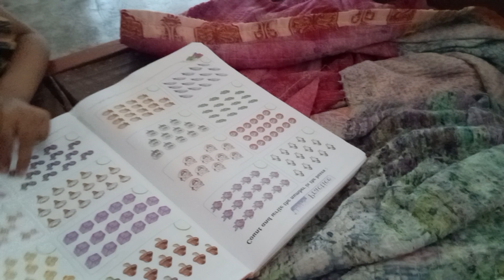aplog video ek bar jarur 😃 dekhe friends 🙏vlog